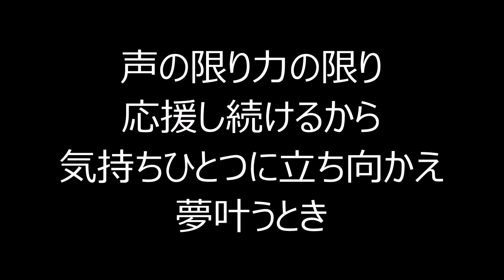【2016年復活応援歌】読売ジャイアンツ(巨人) 2脇谷亮太選手 応援歌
声の限り力の限り 応援し続けるから 気持ちひとつに立ち向かえ 夢叶うとき かっ飛ばせ脇谷！